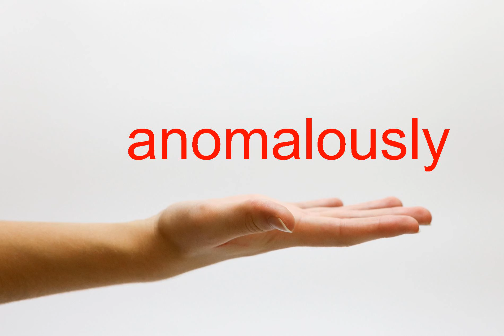How to Pronounce anomalously - American English